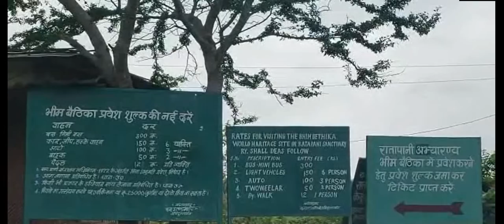Bhimbetka Rock Shelter Bhopal , UNESCO Heritage site , Bhimbetka Rock Cave paintings and Shelters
Discovered in 1957, Bhimbetka is one of the largest repositories of prehistoric art in India.
The Rock Shelters of Bhimbetka are in the foothills of the Vindhyan Mountains on the southern edge of the central Indian plateau.
bhimbetka Bhopal famous tourist places.